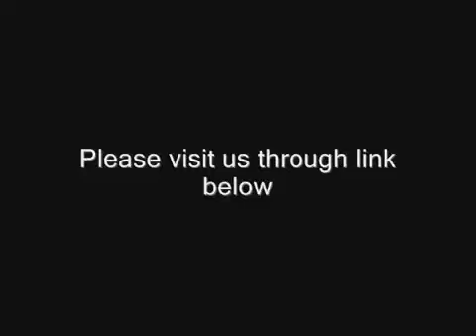SARS coronavirus: leucocitosis and thrombocytopenia. Tangerines, beans, bananas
Tangerines affect WBC and thrombocytes. Beans, bananas, cheese as Vitamin B6 induce WBC. Induced WBC is related to inflammation (malaria).